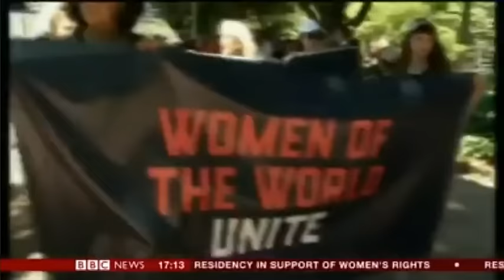Women's March against Trump has gone global with 57 countries taking part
With over 600 Marches in the US alone including a March at the US station in Antarctica, there is united and global opposition to the policies of Donald Trump.